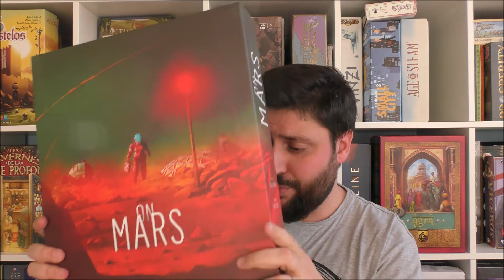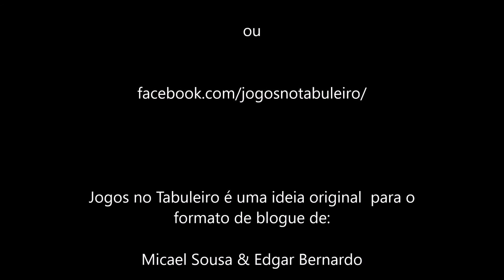Jogos que gostei de jogar este mês: 1/2020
Mais uma mês a jogar grandes jogos, ainda que longe de jogar tudo aquilo que gostaria. Mais 3 jogos que o Micael gostou de jogar no mês que passou.